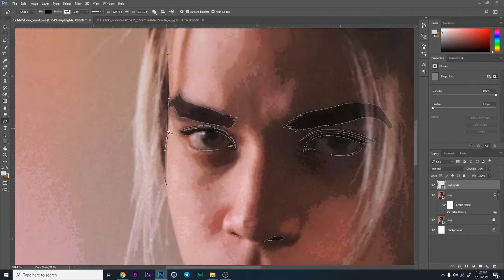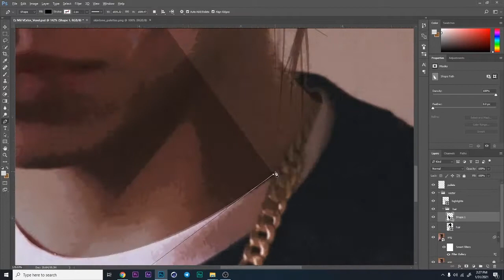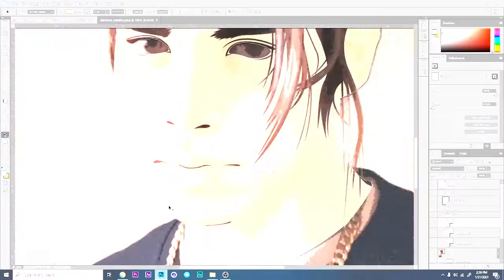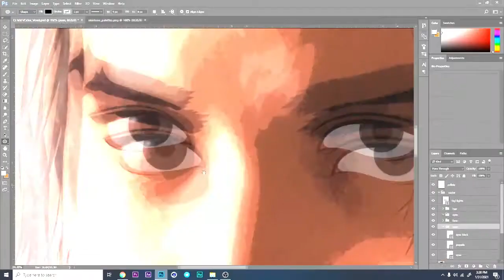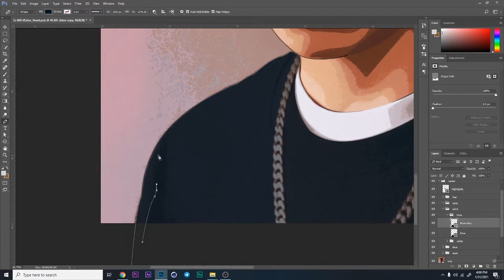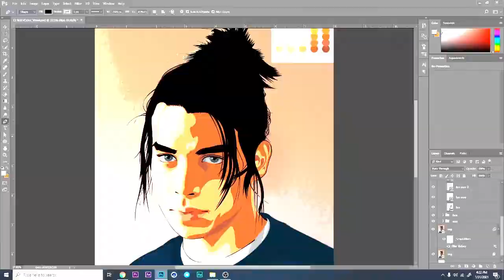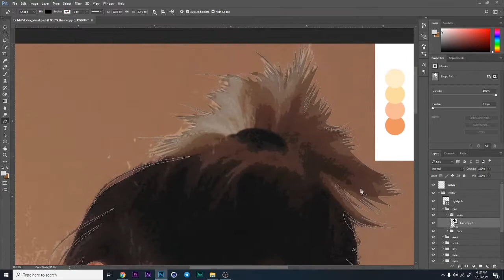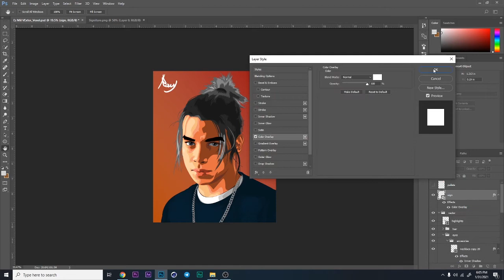Ez Mil (Ezekiel Miller) Vector/Vexel Fan Art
Ez Mil Vector/Vexel Fan Art
Song:  PANALO by Ez Mil
Di nman ako naiyak nung nag eedit ako ah HAHAAHA

Free to Download the Original high-resolution JPG file 🥰

Photoshop
How to Vector
How to Vexel
Ezekiel Miller
Vector
PANALO by Ez Mil
PANALO
Ez Mil - Dalawampu't Apat Na Bala (Bara) [24 Bullets(Bars)]